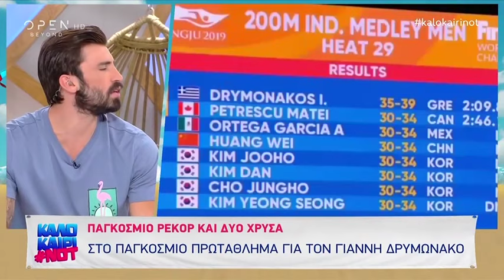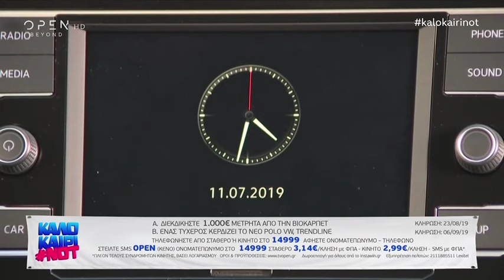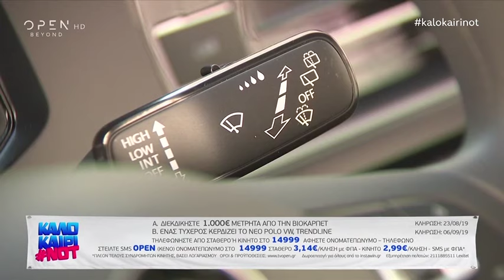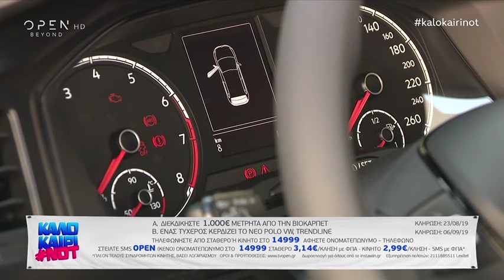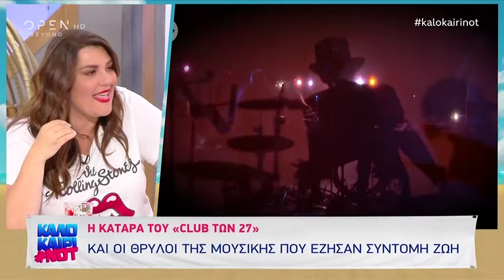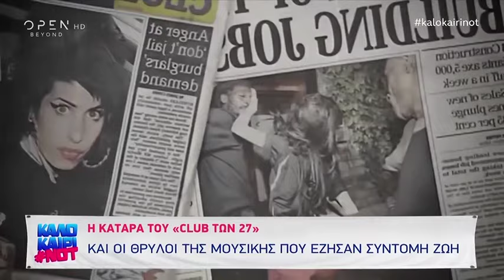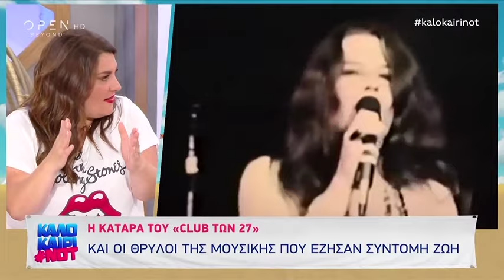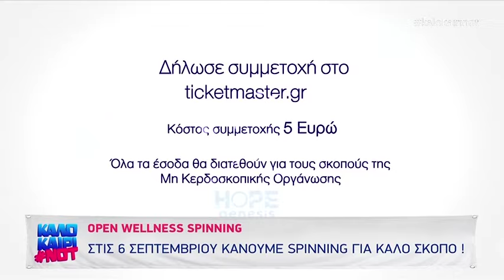Καλοκαίρι not 20/8/2019 | OPEN TV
Η πορεία της εγκυμοσύνης της Ελένης Χατζίδου, ο σύζυγος της Έλενας Ράπτη, Κίμων Μπάλλας, που εργάζεται στην προσωπική της ασφάλεια αλλά και οι περιπέτειες του Γρηγόρη Αρναούτογλου, της Τατιάνας Στεφανίδου, του Ευθύμη Ζησάκη, της Ελένης Φουρέιρα, της Ελένης Φιλίνη, του Παύλου Σταματόπουλου στα social media στο… μικροσκόπιο της εκπομπής. Στην παρέα της Κατερίνας Ζαρίφη βρέθηκαν η Νάνσυ Παραδεισανού, ο Γιάννης Δρυμωνάκος και ο Μπο.